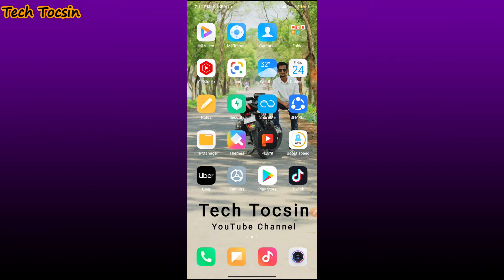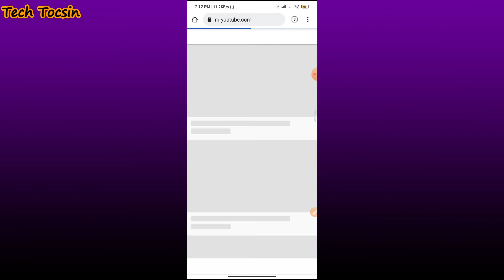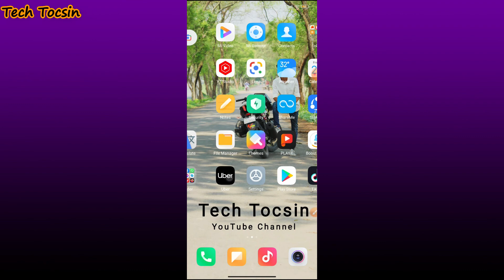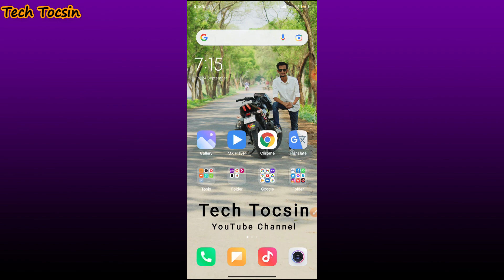How To YouTube Studio Browser Version Open || YouTube Studio Open Your Mobile Browser Version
I will show you how to YouTube studio browser version open and it is worked very good how to solve YouTube studio not open in chrome problem that is make swore every time.

If this video is informative for you,

My channel publishes videos every time about technology talks explain,
YouTube & video editing topics. If that sounds like it could be helpful for you, please join me! ➡️